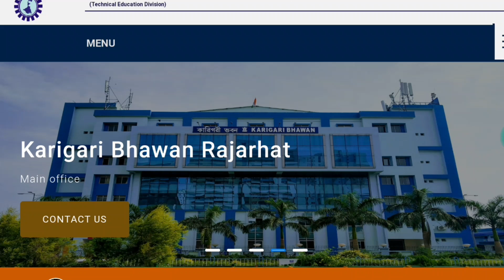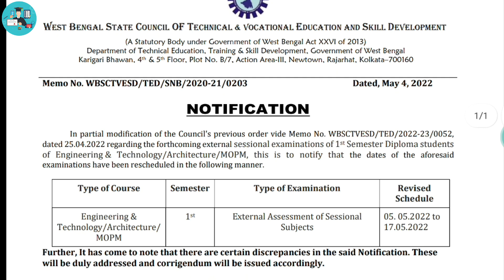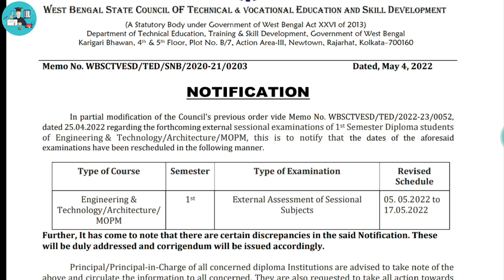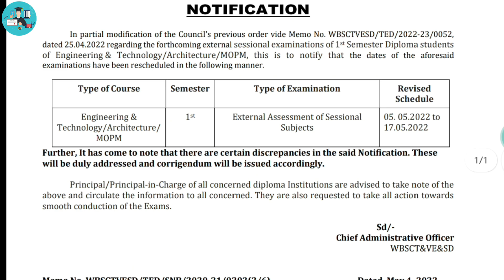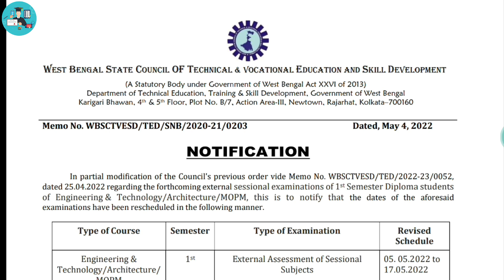WBSCTE New Notice || Polytechnic 1st Semster External Lab Exam New Date || Very Important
r=nametag